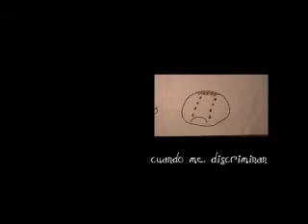Un Minuto por mis Derechos - Siento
2009 - Animación - Mini DV
Lugano, Ciudad Autónoma de Buenos Aires.

Institución: C.A.F. B. Mitre.

Facilitadora: M. Julieta González Mingarro
Asistente: Mariana Scale

Participantes: R. Aiza, L. Díaz, Jo. Cayu, Jh. Cayu, H. Montana, D. Rivera, M. Poquechoque,
E. Chena, K. Olmedo, K. Cruz, D. Olmedo, C. Apaya, S. Viluyo, N. Julián S., I. Julián, R.Flores,
L. Janko A, D. S. Janko A., C. Solíz, L. Muñoz, K. B. Ramires, B. R. Galeano A., Gabriel E. Llave C.,
L. Romero, A. M. Miranda M., Jo. Copa A., Ar. Copa A., F. Quisberthz, J. Mamadillo C.,
C. Pérez, W. Santos, C. Santos.

Sinopsis: Sensaciones, sentimientos, construyen una polifonía de voces e imágenes que narran sobre lo que les sucede ante una situación de hostigamiento y discriminación.